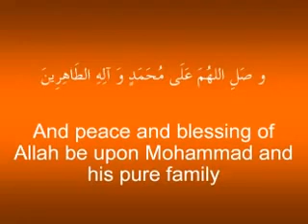Day 27- Ramadhan Daily Dua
Short Daily Duas - Day 27